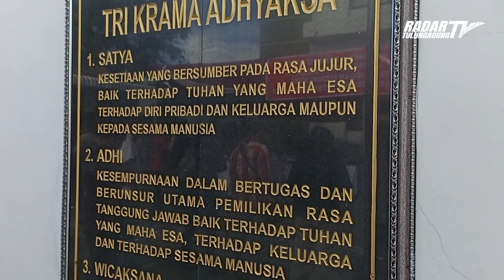RATUSAN MIRAS DILINDAS, 360 PERKARA DITANGANI KEJAKSAAN NEGERI TULUNGAGUNG DI TAHUN 2022